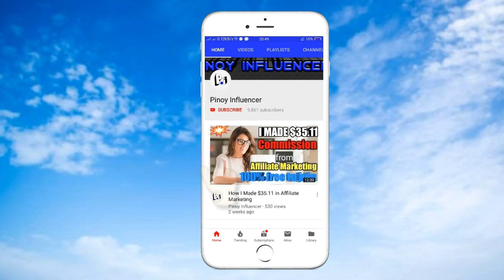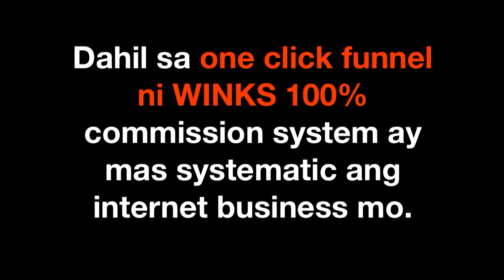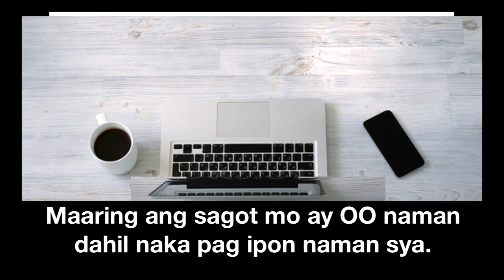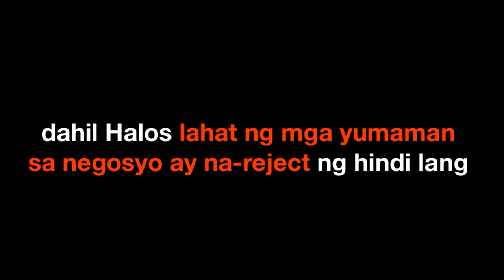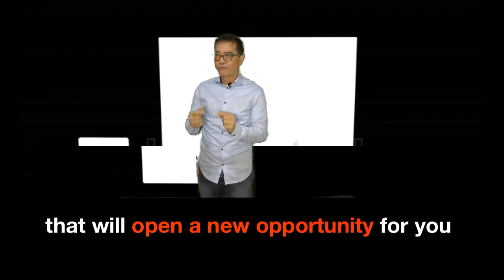Paano Kumita Ng 6 Figure In Just 3 Months Sa Online | Winks The 100% Commission System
Paano Kumita Ng 6 Figure In Just 3 Months

Paano kumita
Paano
Paano kumita ng Walang ilalabas na puhunan
Paano kumita ng Walang puhunan
Paano Kumita online using automated system